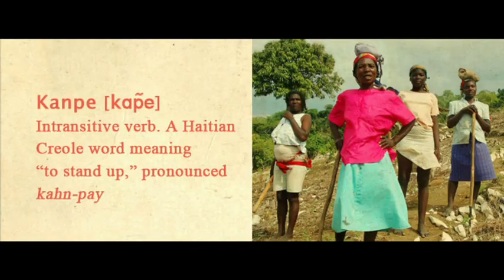Myriam Augustin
This video is about Myriam Augustin